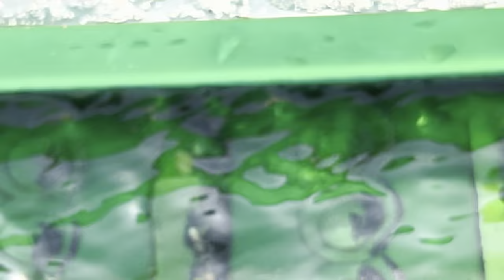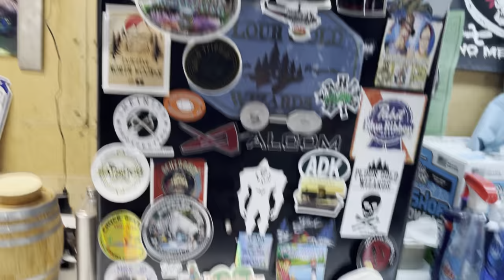New world record GOLD!!!!!! 😂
PAYDIRT:
Black poison $30 - Contains a minimum of 1/4 grams gold .
Some of the gold is directly off the beach of Lake Superior ! WARNING ☠️ Extremely difficult to pan !!!
Panometer - 10 Expert level

Rigby dirt $30 - This paydirt contains natural occurring gold from different streams around Wisconsin and Michigan and contains a minimum of 1/4 gram !
Panometer - 8  Proficient level

Flourgoldwizards dirt $55 - This paydirt contains gold from different streams around Wisconsin and Michigan and includes gold from the black sand beaches of Lake Superior!! It has a minimum of 1/2 gram gold and is a little easier to pan than our other paydirts…
Panometer - 6  Experienced

Yooperlight gold Paydirt! $55
Crushed Yooperlights in each bag give a one in a kind experience to each gold filled bag ! These bags have a guaranteed 1/2 gram gold some of which is right from the streams you see in our videos .
Shine a uv light on it and be amazed at the colorful wonders of nature!

All bags will include a little something different, maybe a herkimer diamond, gems or a silver coin or even Yooperlights!
All shipping included in the US !

Sluice mats
Infinityprospecting.com

Sluices !

XP pans !

Gold prospecting in Wisconsin
Targeting flour gold and small gold flakes. Techniques including the use of gold pans , gold sluices , gold cubes and other equipment involved in gold prospecting and gold mining.
Small creeks , rivers and beaches all provide enough placer gold to keep mining equipment busy !!!